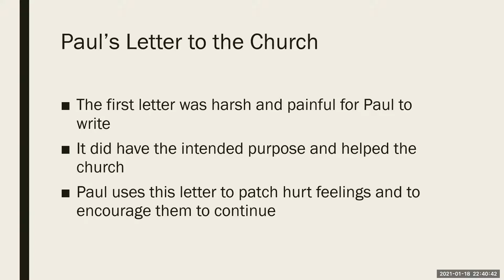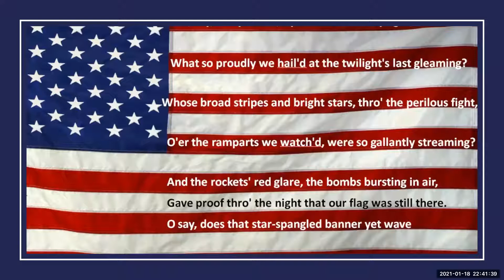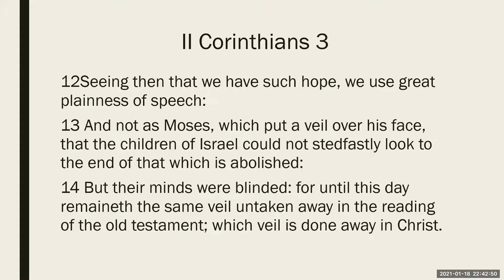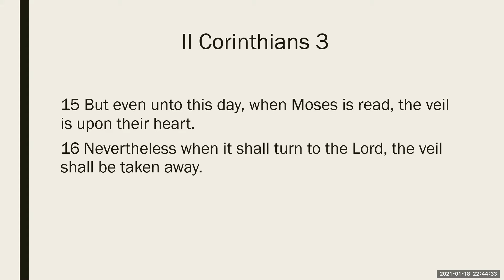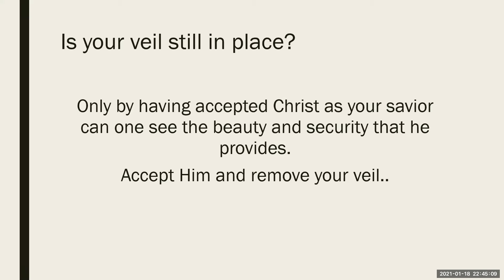GMT20210119 033759 Vicars Ro 1920x1080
2 Corinthians is a letter from Paul in 60 A.D. to the church he started in Corinth. It is the 2nd letter he has sent them. In the church, due to Paul not able to revisit the church, false teachers had started questioning Paul's authority. Paul writes to defend or bring validation to his ministry.